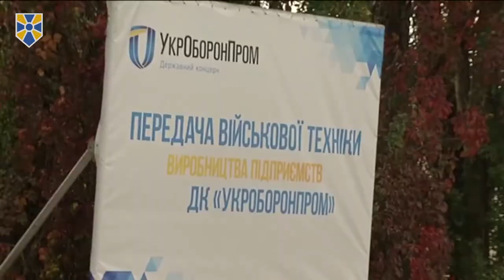Розвиток ОПК - це зміцнення обороноздатності і створення нових робочих місць, - О.Турчинов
Секретар Ради національної безпеки і оборони України, один з лідерів "Народного фронту" Олександр Турчинов відвідав флагмани бронетанкової промисловості України - Харківський бронетанковий завод ім. Малишева та Харківське конструкторське бюро машинобудування ім. Морозова, де ознайомився з роботою нових технологічних ліній для виробництва сучасних танків та бронетранспортерів.

На бронетанковому заводі за дорученням Президента України П. Порошенка також відбулась урочиста передача озброєння та військової техніки для ЗСУ.

Українська армія отримала модернізовані танки Т-80 та Т-64БВ, БТР-4 нового покоління, а також військову вантажну техніку.

Секретар РНБО України зазначив, що під час глибокої модернізації та переоснащення танків були впроваджені нові конструктивні рішення - "розроблено та встановлено автоматичну систему управління вогнем з лазерним далекоміром, балістичним обчислювачем та комплексом керованого озброєння, що також дозволяє вести вогонь керованими ракетами".

Окрім того, О. Турчинов наголосив, що рівень захисту та конструктивні зміни, внесені з урахуванням використання БТР-4 у бойових умовах, "зробили її однією із найбільш ефективних  бойових машин у Збройних Силах України".

За словами Турчинова, виробництво, модернізацію та відновлення бойової техніки та озброєнь для української армії поставлено на конвеєр. "Так з початку року українськими підприємствами відповідно до державного оборонного замовлення було вироблено та модернізовано понад 2000 одиниць озброєння та військової техніки", - сказав він.

"Важливо, - підкреслив Секретар РНБО України, - що розвиток ОПК - це зміцнення обороноздатності та економіки держави і створення нових робочих місць".

Так, за словами Турчинова, для виготовлення військової техніки, яку сьогодні та напередодні передали ЗСУ, "було задіяно чотири потужних харківських підприємства - Харківський бронетанковий завод імені Малишева, Харківське конструкторське бюро машинобудування імені Морозова, Балаклійський ремонтний завод та Харківський завод спеціальних машин".

"Оборонна промисловість Харківщини суттєво посилює обороноздатність нашої країни. Вироблена підприємствами броня стала надійним захистом для наших військовослужбовців”, - наголосив він, додавши, що кожен день наполегливої праці вітчизняних оборонних підприємств “робить нас сильнішими та наближає перемогу України".

Приєднуйся!